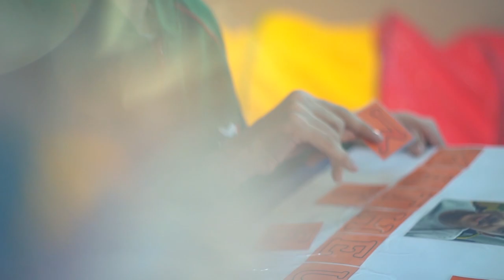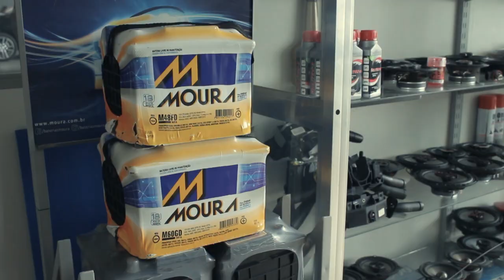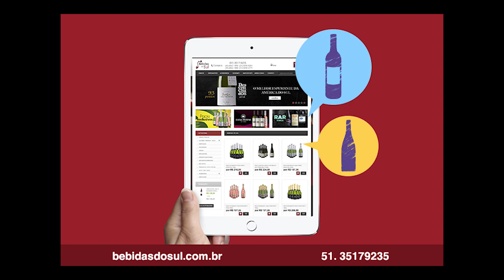Medicina - Eduardo Neubarth Trindade no Programa BahTchêPapo com Felipe Vieira - 08.09.2019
No programa BahTchêPapo de hoje, no CANAL BAH TV, o Jornalista Felipe Vieira conversa com o médico Eduardo Neubarth Trindade, presidente do Conselho Regional de Medicina do RS - Cremers.

No programa BahTchêPapo deste domingo 8 de setembro de 2019, no CANAL BAH TV, o Jornalista Felipe Vieira conversa com o médico Eduardo Neubarth Trindade, presidente do Conselho Regional de Medicina do RS - Cremers.

A saúde no Brasil passa por um momento caótico.Falta estrutura, faltam medicamentos, exames e leitos.Mas não faltam médicos.

Esta é a hora de priorizarmos a qualidade na saúde. É o que o Cremers defende. Confira a entrevista que fiz com o presidente do Conselho, Eduardo Trindade e saiba mais sobre o posicionamento do Cremers. Acesse